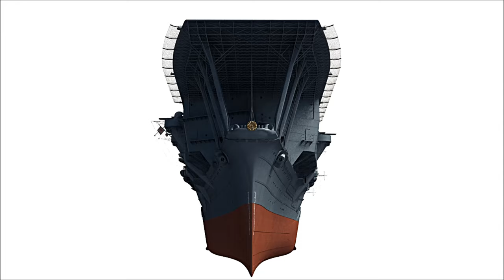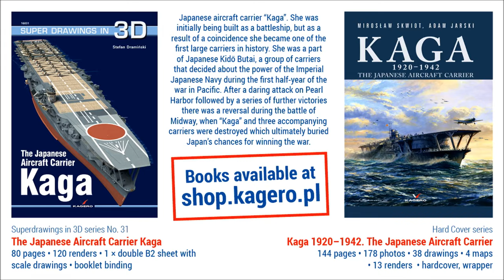The Japanese Aircraft Carrier Kaga - by Stefan Dramiński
Superdrawings in 3D series No. 31
The Japanese Aircraft Carrier Kaga
80 pages • 120 renders
• 1 × double B2 sheet with scale drawings • booklet binding
Hard Cover series
Kaga 1920–1942. The Japanese Aircraft Carrier
144 pages • 178 photos • 38 drawings • 4 maps
• 13 renders  • hardcover, wrapper
Books available at shop.kagero.pl